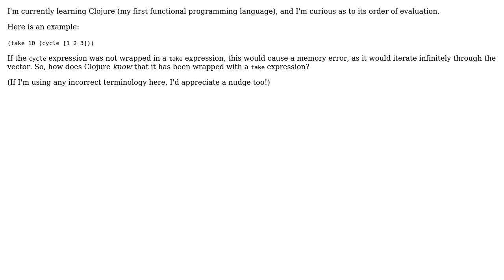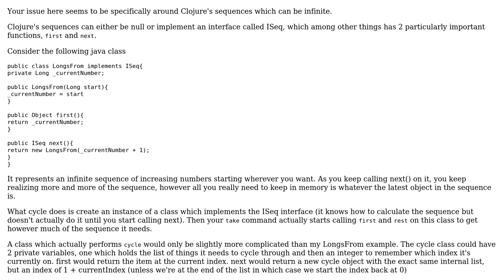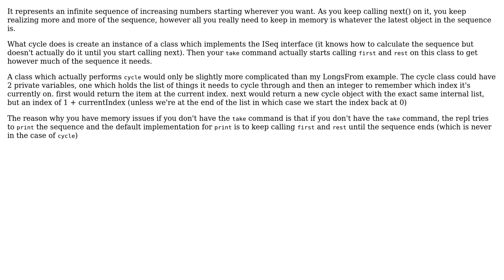Software Engineering: Evaluation order of expressions in Clojure? (2 Solutions!!)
Software Engineering: Evaluation order of expressions in Clojure?

With thanks & praise to God, and with thanks to the many people who have made this project possible! | Content (except music & images) licensed under CC BY-SA | Music | Images & others | With thanks to user WuHoUnited user Kilian Foth user joecritch and the Stack Exchange Network Trademarks are property of their respective owners. You are responsible for your own actions.